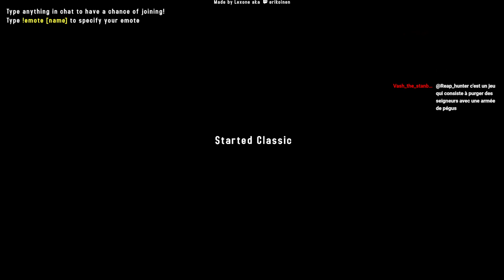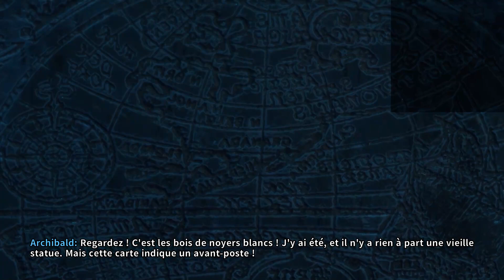[TWITCH] Solasta ft. Krysthal - 28/10/22 - Partie [1/3]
Bon visionnage ! :)